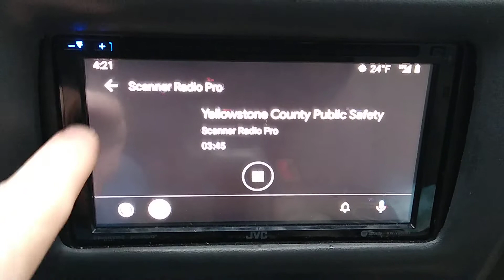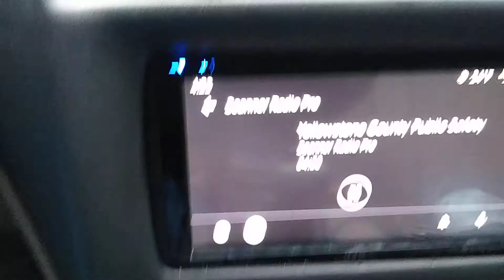Android Auto in my 2001 Chevy Cavalier with the Police Scanner Radio app installed